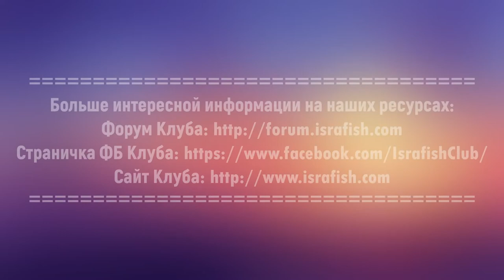ГК2020 эфиры из секторов, сектор 16, "Кричевичи-Парпарон" (Русский)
Галилейский Карп 2020, эфиры из секторов -  сектор 16, "Кричевичи-Парпарон", Украина-Израиль. Трансляция на русском